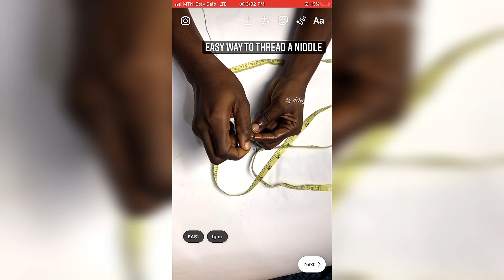Easy way to thread a needle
do you find it difficult to thread a needle eye? worry no more , simple way to thread a needle eye is by spraying the thread with liquid which makes it easier .
I hope this is useful for you .